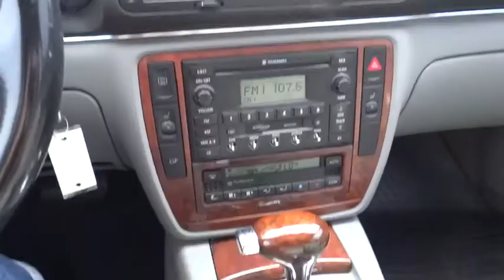2003 Volkswagen Passat used, Denver, Aurora, Colorado Springs, Northglenn, Westminster, CO WOW21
2003 Volkswagen Passat

WOW Automotive (Legacy Internet Sales)
4970 Oneida Street Ste.

AWD EXCELLENT CONDITION